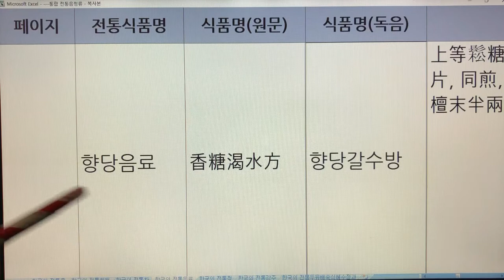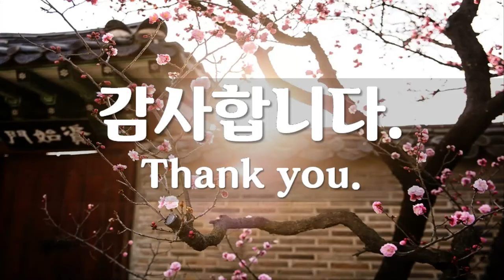한국 전통음료(Korea Traditional Drink) - 10. 향당음료 : 임원십육지